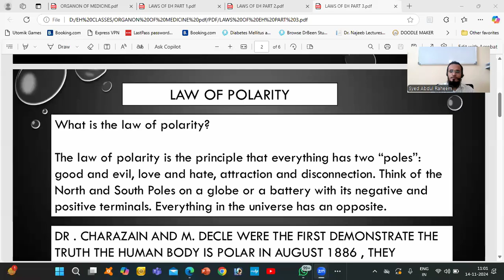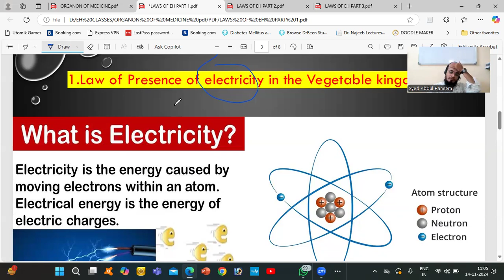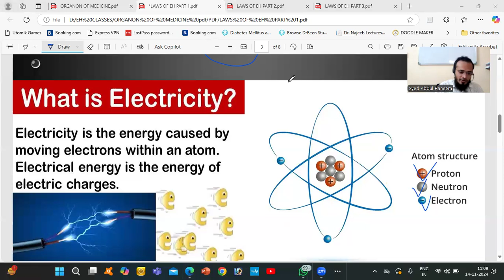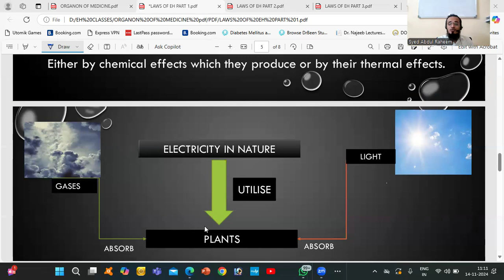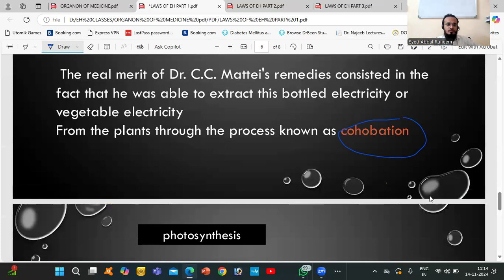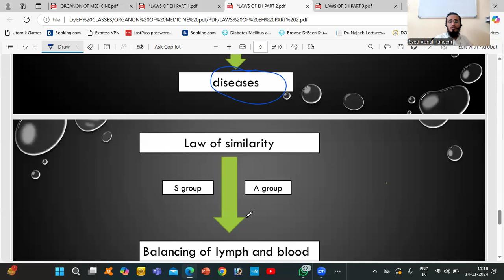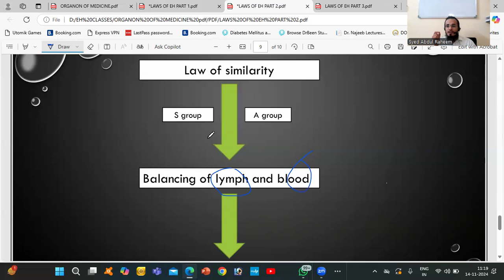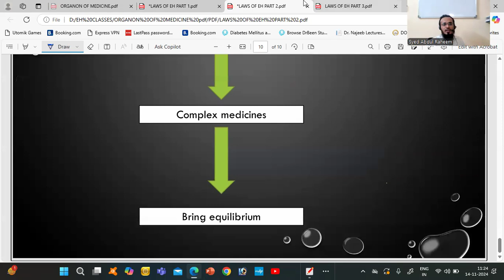ORGANON OF EH IN HINDI PART 7 LAWS OF EH PART 1